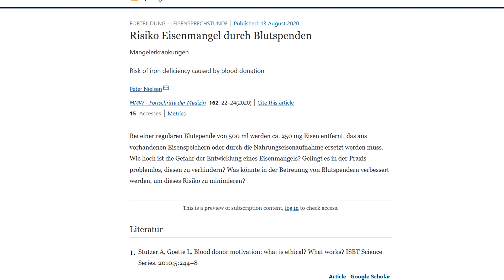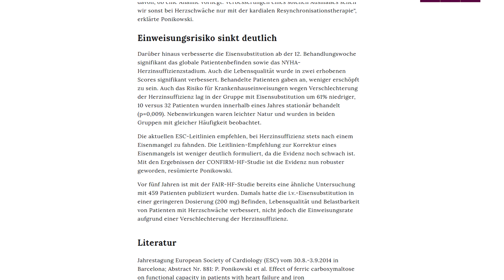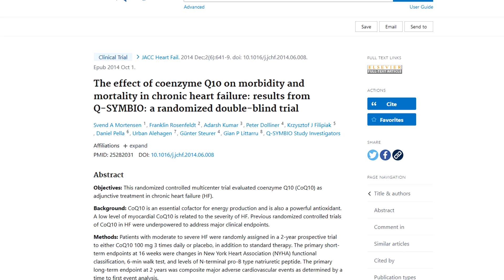Eisen für Sportler und Herzschwache - individuelle Diagnostik und Therapie?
Eisen ist nachweislich ein essentieller Baustein jeder Zelle, welcher, wenn er im Mangel liegt, unser Leistungsniveau erheblich reduzieren kann. Oft liegen die unteren Normwerte für den Ferritin-Wert, also den Wert, der den Eisenspeicher am ehesten widerspiegelt, sehr niedrig. Dennoch wird der Eisenmangel trotz niedriger Ferritin-Werte oftmals nicht therapiert. Welche Auswirkungen ein niedriger Ferritin-Spiegel hat, erfahren Sie in dem heutigen Beitrag. Viel Spaß!
Außerdem geht es um CoQ10, Carnitin, Herzschwäche, Überlebensraten in Studien.
Über die Schwangerschaft spreche in diesem Video nicht, dennoch ist auch das ein wichtiges Thema!